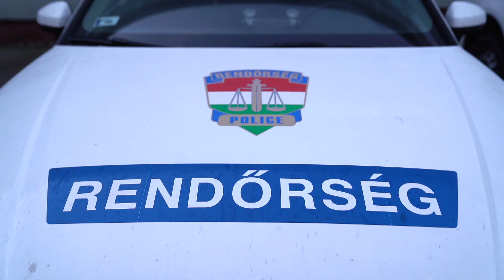FIGYELMESSÉG – Karácsonyi ajándék az ügyeletben dolgozóknak